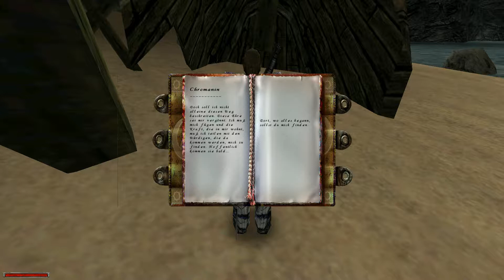Lets Play | Gothic 1 | Part 070 | Der Fremde 2